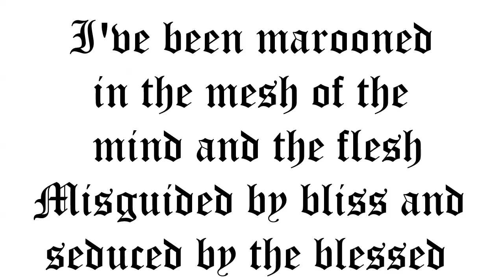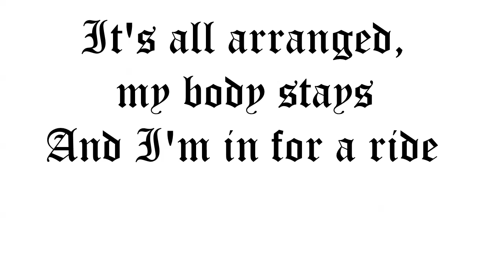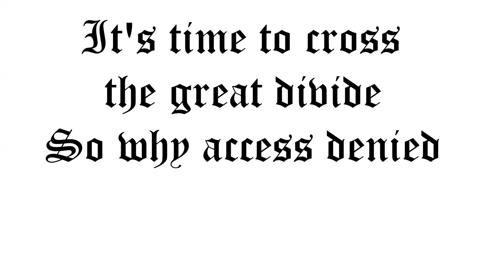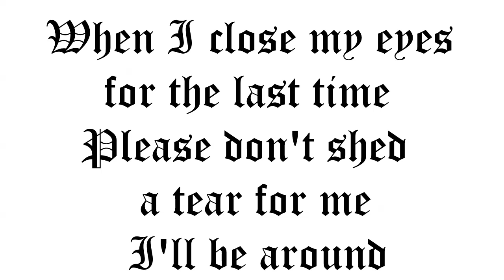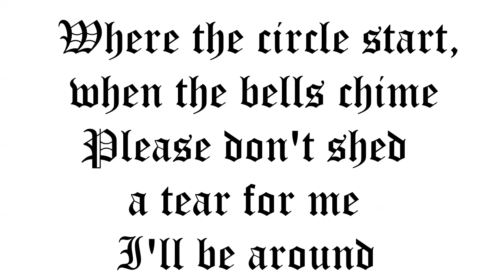TRISTANIA - MAGICAL FIX (Lyric Video)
Artist: Tristania
Song: Magical Fix
Album: Rubicon
Year: 2010
Country: Norway
Band members:
Mariangela Demurtas – Vocals
Kjetil Nordhus – Vocals
Anders Høyvik Hidle – Guitars & Harsh Vocals
Ole Vistnes – Bass / Backing Vocals
Gyri Smørdal Losnegaard – Guitars
Einar Moen – Synths / Programming
Tarald Lie Jr. – Drums